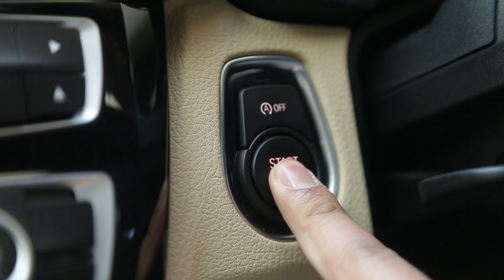GROOMS | WEDDING ATTIRE | 2021 | SANJEEV PHOTOGRAPHY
Chandigarh , Punjab Based Sanjeev Photographer  , Indian Photography, Bridal Shoot , Sikh Weddings, Hindu Weddings, Pre & Post Wedding Photo Shoots In India & World Wide
Covers All Event Regarding Photography
and tell us as much as you can about your requirements & events .
Name -
Telephone -
Your Wedding Date/ Venue -
Where did u hear About us ? -
What is your budget about photography? -
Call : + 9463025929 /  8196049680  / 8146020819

Thankyou!

Sanjeev Thakur  - Sanjeev  Photography